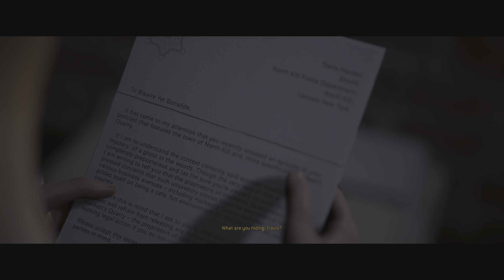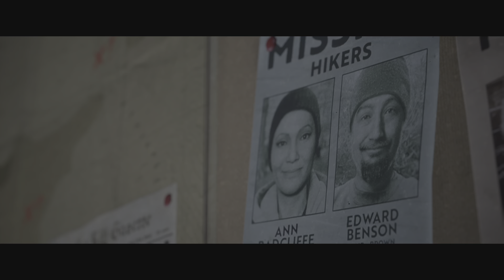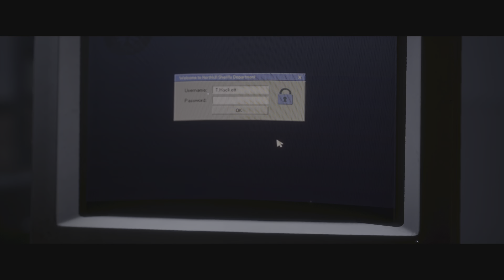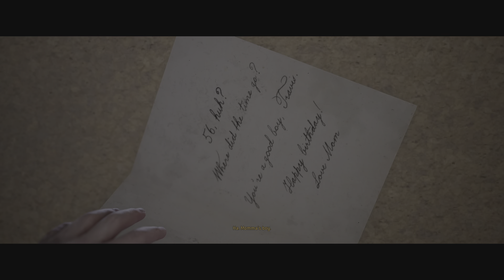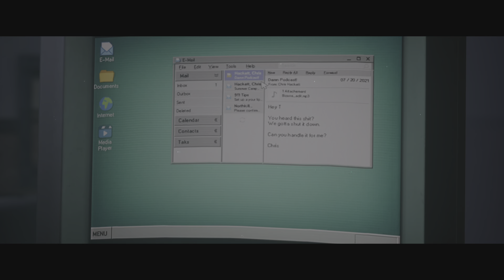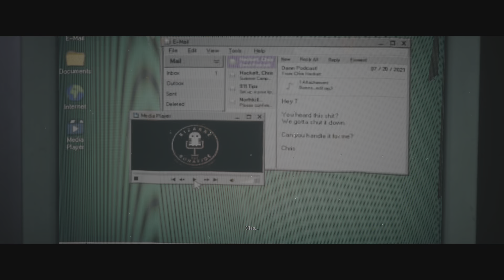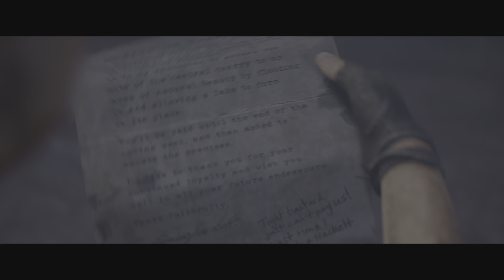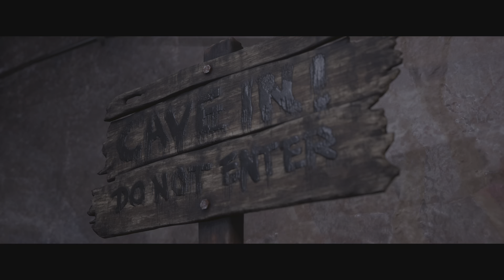The Quarry pt 6 Teens Acquitted